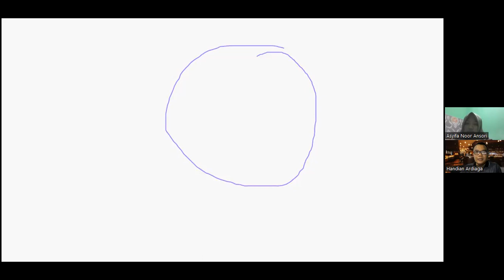KAMU INGIN DIKENAL SEBAGAI APA? NGOBROL BARENG SYIFA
Selamat menyaksikan hingga akhir agar paham inti pembahasan secara keseluruhan terkait judul yaaaaaaa~~

Ini adalah sebagian video coaching sesi GENERAL. Silakan ditonton SAMPAI SELESAI, karena isinya adalah rangkaian pemahaman yang akan membuatmu memiliki sudut pandang lain tentang topik-topik yang dibahas.

Bagi teman-teman yang pengen join ke komunitas loker, dimana bisa ngobrol bareng dengan santai sampe serius, bisa DM aku ya di LinkedIn

Disini adalah contoh waktu lagi ngobrol bareng Asyifa Noor Ansori